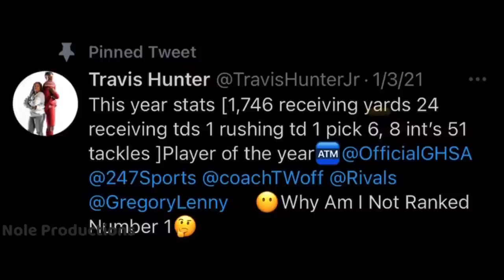Travis Hunter 2022 5⭐️ ATH Highlights || Welcome to the Tribe!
Request other players you guys want to see!

*I do not claim ownership of anything provided in this video.*